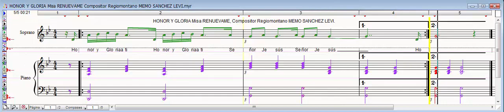HONOR Y GLORIA Misa RENUEVAME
COMPOSITOR DE CUALQUIER GÉNERO MUSICAL.

AUDIO DIGITAL, VOCES VIRTUALES COMO REFERENCIA.